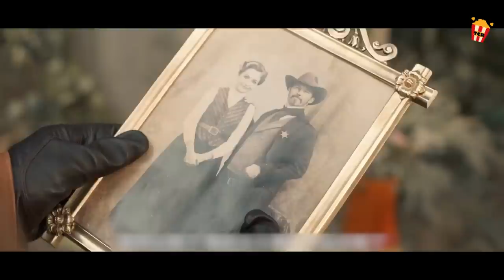Nabaril, Nabuhay, at Naging Sandata laban sa Demonyo.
Ang Wild West ay literal na napunta sa Impiyerno, at ang pinakamagandang pag-asa ng mundo na maligtas ay nasa mga kamay ni Sheriff Roy Pulsipher habang siya ay naging pinakabagong opisyal para sa Rest In Peace Department (R.I.P.D.) na nagpapatupad ng mga batas sa kabilang buhay. Kung ang Old West ay ligaw habang siya ay nabubuhay, maghintay hanggang makita ni Roy kung gaano ito kakaiba kapag siya ay namatay. Naisip ni Roy na sumali sa R.I.P.D. ay magbibigay sa kanya ng pagkakataong bisitahin muli ang kanyang anak na babae at lutasin ang misteryo ng kanyang pagpatay. Sa halip, mayroon siyang mga holster na puno ng kalituhan at apoy ng impiyerno kapag binigyan siya ng misyon na pigilan ang isang mapanganib na demonyo sa pagbubukas ng portal patungo sa underworld.
Title: RIPD 2: Rise of the Damned (2022)